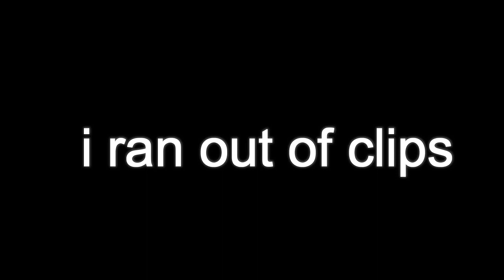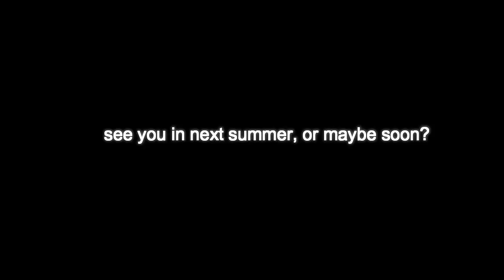Hard knock Crab (R2DA 2018 Summer Conclusion)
Thanks to everyone for the memories!
I will be fairly inactive on editing since school starts soon, I had a great summer holiday.
See you guys soon in next summer, or maybe soon?